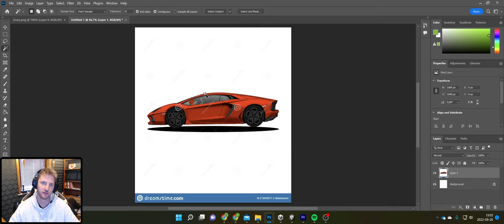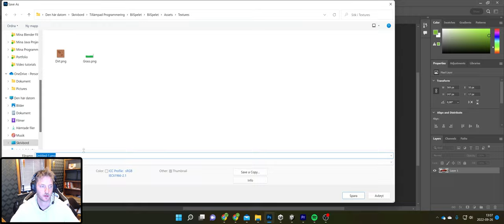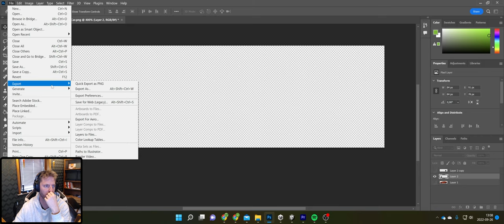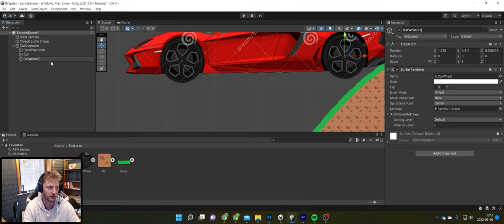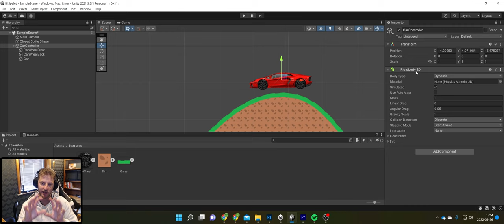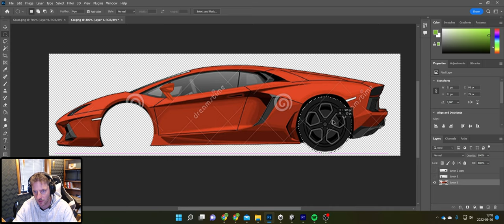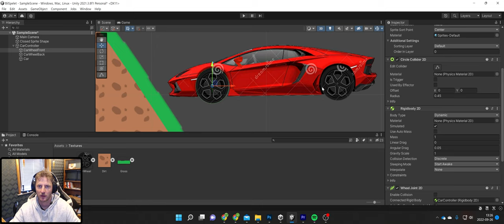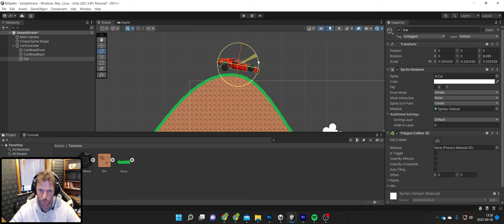BilSpelet Del 2 Bilen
I denna video visar jag hur man skapar bilen i photoshop och får den att bete sig korrekt i spelet med rigidbody 2d och 2d colliders.